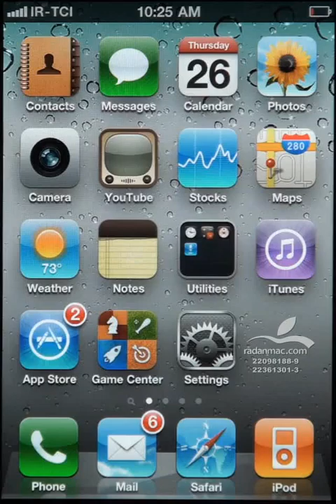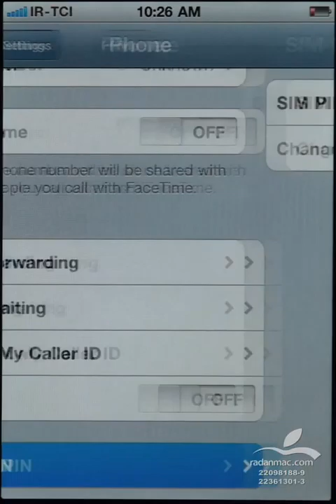11. iOS Settings - Phone - Persian